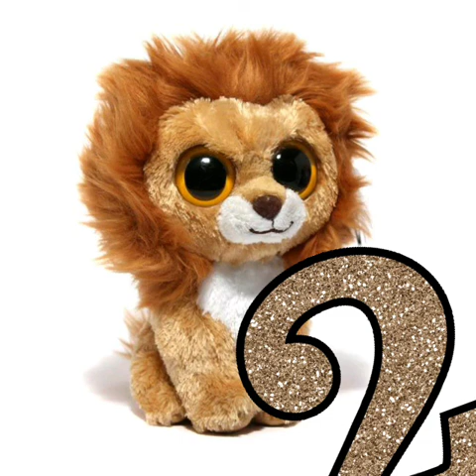On skates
From the album "Plush 2"